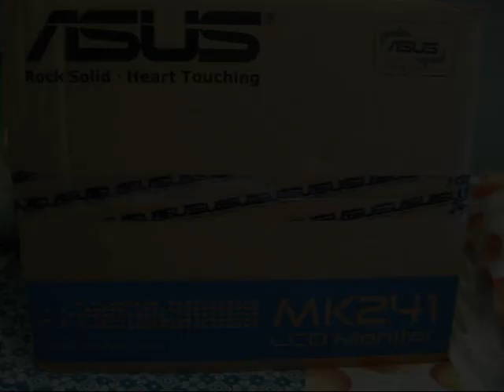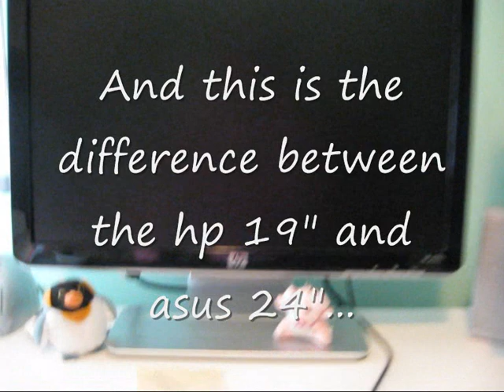Asus MK241H Unboxing